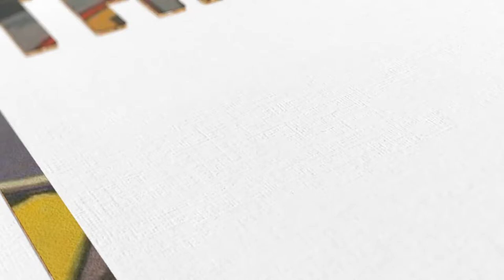December 2019's GN-of-the-month Club meeting for LITTLE BIRD with Darcy Van Poelgeest & Ian Bertram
is utterly thrilled to bring you creators Darcy Van Poelgeest & Ian Bertram live and in-person to discuss life, art, and creation and their new book LITTLE BIRD!